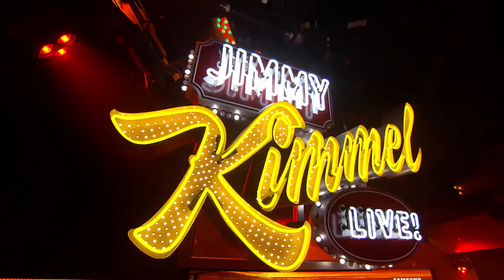Joss Stone Molly Town Jimmy Kimmel Live 2015 HD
from her 7th and latest album Water for Your Soul